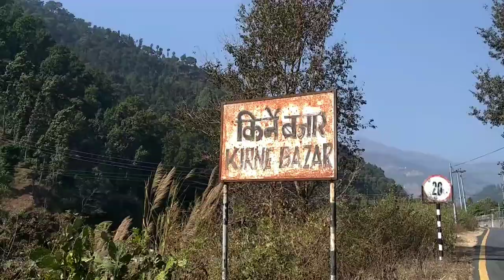China Road Trip || चाइना रोड यात्रा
Hello friends, This vlog is making on China Road Trip in Nepal by me yesterday. In this vlog I was traveled by Three Wheeler, Bus and there after on self foot whithout any transport 🚇🚍🚋 . I walked more than four hours 👣🚶alon on China road in Nepal. That road link to vist China Tibet Khasa Borader that cause it cold China Road.
On the way I enjoyed much more to view  mountain 🗻 himalayan vilage. river that comes from China Tibet in Nepal. The natural water 💦💧 sound 🔊 was very good, amazing peacefull sound 🔊.

I started journey from Manthali city in the morning 🌞 at 9 am and I was returned in the evening at 6 pm.

Thank you for watch my vlog.

हेलो दोस्तो ! मैं अनेक जगह जाकर गाँव-घर, शहर का रियल विडियो बनाता हूँ |
मेरा vlog देखने के लिए धन्यवाद ❤️👍
Track : What Am I - Ferco [Audo Library release]
Track Info:
Title: What Am I
Artist: Ferco
Gener: Dance & Electronics
Mood: Dramatic